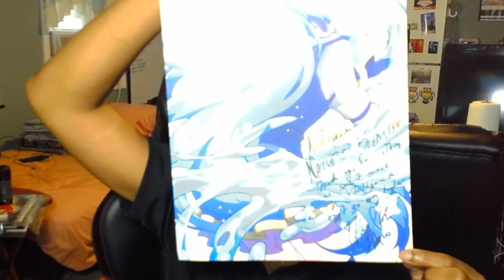Ichibancon 2020 Wrap Up! Pictures and Videos on Deck!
What is good. Back from a amazing Con! I don't go into Details of the whole Con. I wanted to focus on the video and the pics! (Which is 75% of the video).

Socials
Twitch.tv/antiyami
Instagram.com/antiyami
Facebook.com/Craig.a.washington.5
Twitter.com/antiyamicraig